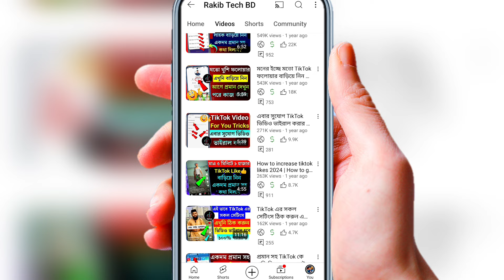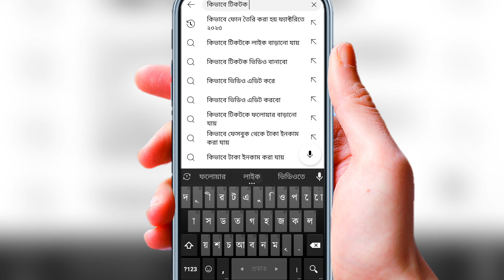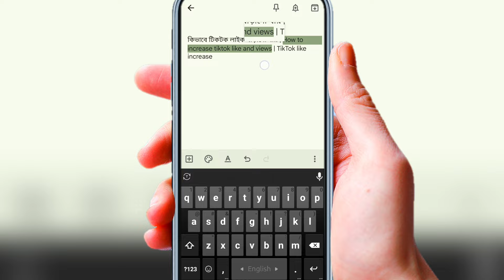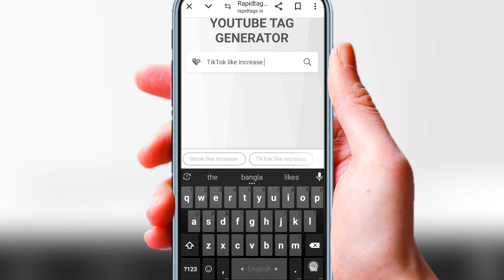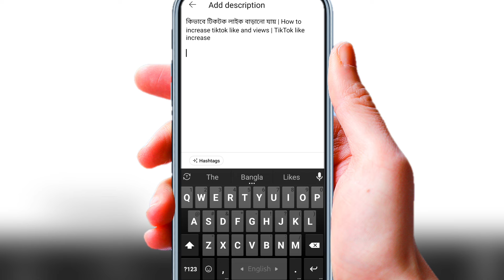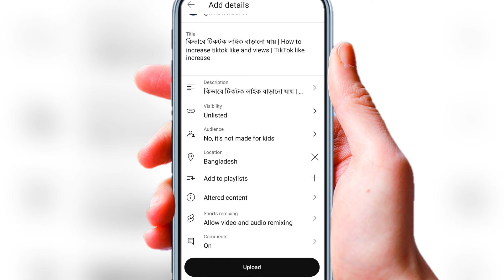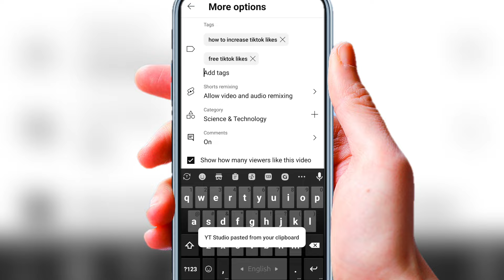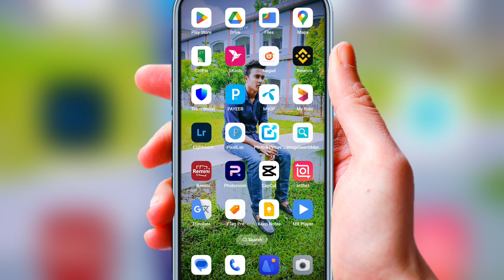নতুন চ্যানেলে ভিউ হচ্ছে না? সঠিক SEO করলেই ভিডিও ভাইরাল 🚀 Increase Views on YouTube | YouTube Viral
▶️➟ Shown In This Video: নতুন চ্যানেলে ভিউ হচ্ছে না? সঠিক SEO করলেই ভিডিও ভাইরাল 🚀 How to rank youtube videos | Increase Views on YouTube

Assalamu Alaikum how are you? Welcome to my (★"Rakib Tech BD"★) YouTube channel.

🔖➟Your Additional Queries & Keywords:⤵️

🔗➟Suggested Hashtags:⤵️

Seo kivabe korben 2024
new channel views problem
youtube views kivabebarabo
ইউটিউব ভিউজ বাড়ানোর উপায়
ইউটিউব ভিউ কমে যাচ্ছে কেন?
kivabe youtube views barabo
seo kivabe korbo bangla